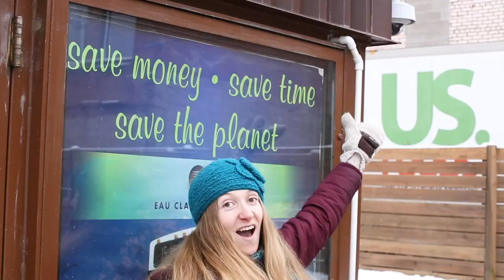Bus About Eau Claire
Come along for a fun and trippy bus ride through Eau Claire with Genevieve.

We had so much fun meeting such wonderful people on the bus!

We extend our gratitude to Eau Claire Transit for sponsoring this episode :)
Want to ride the bus?

Thank you Eau Claire Transit, Chippewa Valley Transit Alliance, Jeremy Graegert, Tom Wagener, Amber Willi, Scott Morfitt, Amanda Schneider, Cory Meitner, Colleen Kwong, and Jonathan Davis.

Featuring music by: Luke Osicka, Sage Leary, Audio Hertz, Doug Maxwell, and Track Tribe.

Appreciate and celebrate Life together! :)